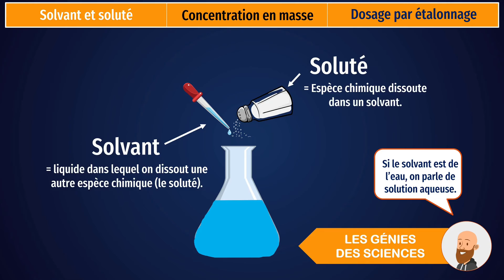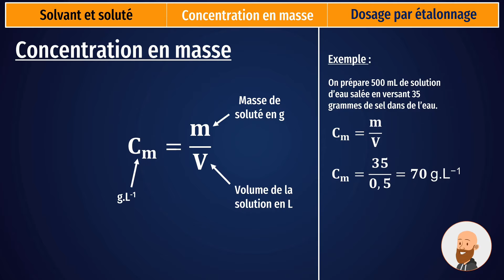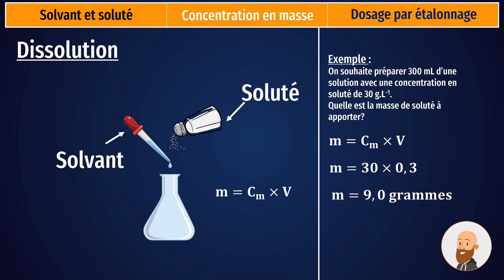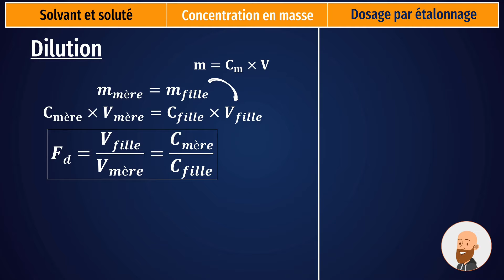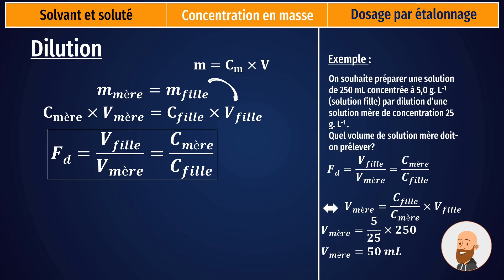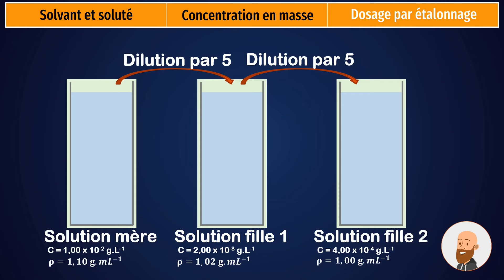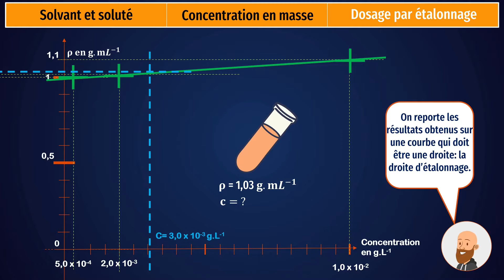Les solutions aqueuses - cours de seconde de physique chimie - chapitre 3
📈Les solutions aqueuses pour la classe de seconde. Parfait pour les révisions, les classes inversées, préparer le bac, ...
❗Solvant, soluté, concentration en masse, concentration massique, dosage par étalonnage